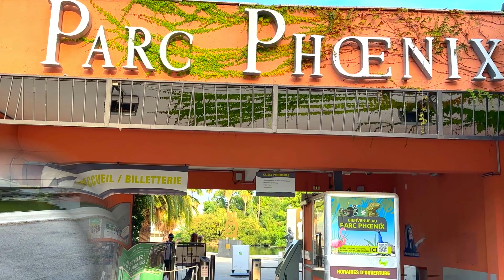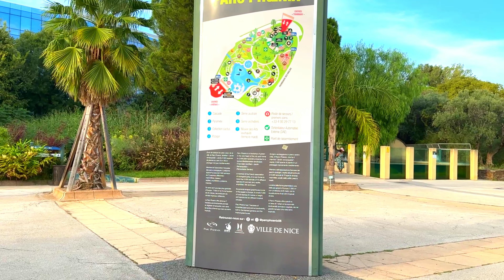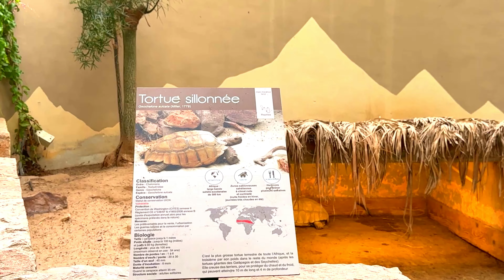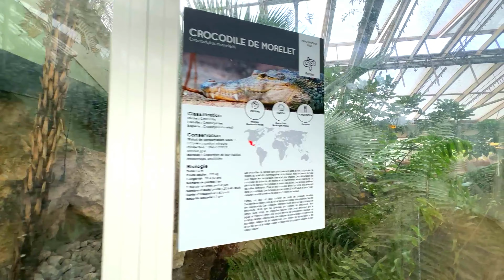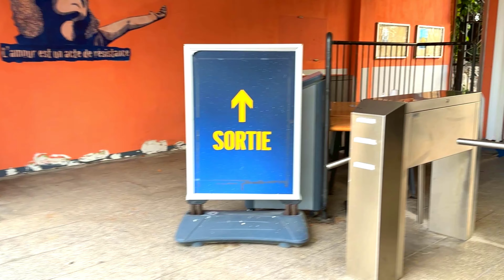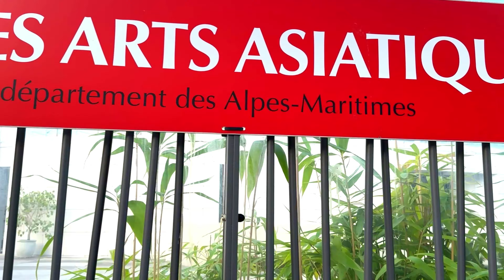Jak zostałem zamknięty w Parku Phoenix w Nicei. Na krótko.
Utworzony w 1990 roku Park Phoenix, członek Francuskiego Stowarzyszenia Parków Zoologicznych, liczy obecnie ponad 3000 zwierząt, w tym 150 różnych gatunków ssaków, ptaków, gadów, płazów, ryb, owadów i koralowców. Występują tu lemury, marmozety białe, wydry, wallaby, mygale, ary, kukaboury i wiele innych gatunków...
Nie wszystkie zwierzęta można zobaczyć, bo część jest pochowana, a część prowadzi nocny tryb życia. Ponadto godzina zwiedzania, to stanowczo za mało czasu, bowiem miałem do dyspozycji półtorej godziny, a skrócono mi czas pobytu o prawie pół godziny, co pokazałem na filmie.
Jego budowa była prawdziwym wyzwaniem technicznym i trwała 26 miesięcy, w których wzięło udział blisko 80 firm. Do jego budowy zużyto nie mniej niż 14 000 m3 ziemi i 2 000 ton skał.
Nazywany „niezwykłym ogrodem” obejmuje także 2500 gatunków roślin, z których niektóre są niezwykłe i zachowane w śródziemnomorskim krajobrazie.
Szklarnia w kształcie piramidy, zwana „zielonym diamentem”, jest jedną z największych w Europie, o powierzchni 7 000 m2 i wysokości 25 m, reprezentującą 6 klimatów tropikalnych.
Wśród niezwykłych elementów tego parku na uwagę zasługuje także muzyczna fontanna.
Fontanna ta, zlokalizowana naprzeciwko amfiteatru na sto miejsc, oferuje klasyczny repertuar słynnych utworów, takich jak opowieści Offenbacha, walce wiedeńskie... Niestety, gdy byłem, muzyki nie było.
Kilkumetrowe strumienie wody w dzikim rytmie co godzinę wybijają rytm z innym programem.
Warto także zobaczyć centralną fontannę pośrodku parku, której strumienie wody zachwycają odwiedzających, oazę, szklarnie i wiele innych... a w szczególności „wyspę minionych dni”, na której prehistoryczne rośliny znały dinozaury i od czasu ich zaprezentowania prawie nie ewoluowały. Wśród nich możemy wymienić na przykład rośliny takie jak Cycadales, Gingko, Araucaria, Taxodium, Metasequoia...
Rośliny te istnieją od 250 milionów lat (koniec ery pierwotnej) i od tego czasu prawie nie zmieniły swojego wyglądu.
Phoenix Park oferuje niezwykłą różnorodność biologiczną zwierząt i roślin na 7 hektarach, zarówno w ogrodach tematycznych, jak i w tropikalnej szklarni. Phoenix Park to także miejsce wystaw i pokazów artystycznych, naukowych i edukacyjnych dla szerokiej publiczności, a przez cały rok odbywają się konferencje, warsztaty i różnorodne wydarzenia.